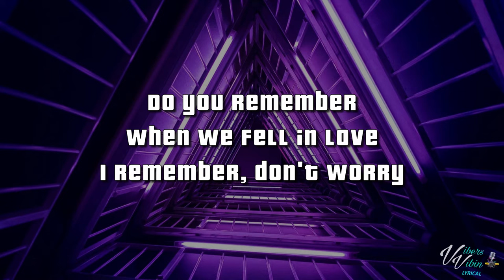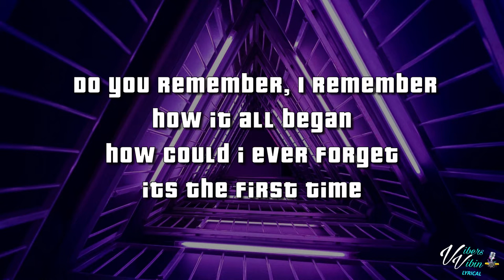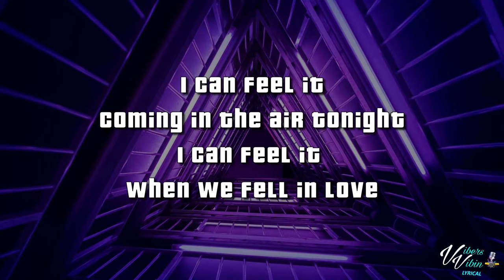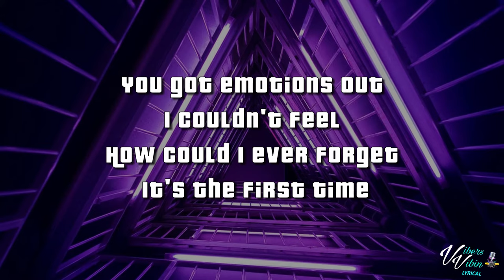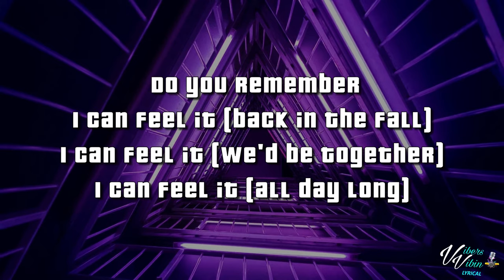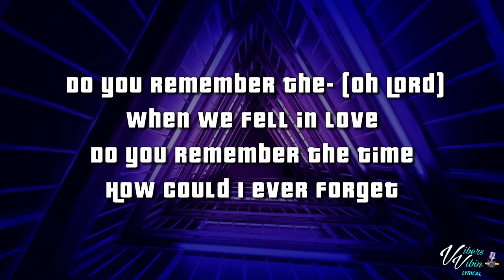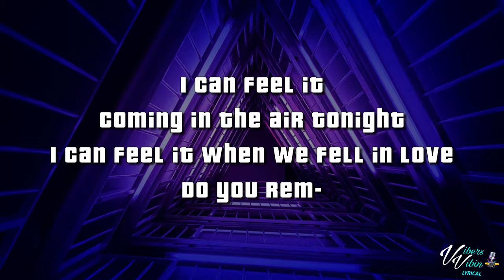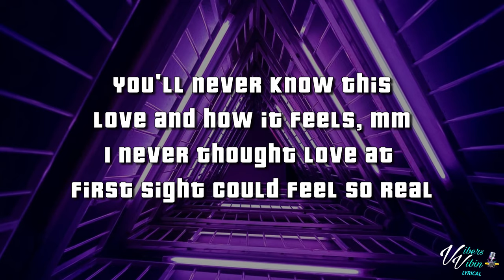Sickick - I Can Feel It Michael Jackson x Phil Collins Remix (Lyrics)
Sickick lyric video for I Can Feel It Michael Jackson x Phil Collins Remix is here enjoy it Vibers

Support Sickick Below and buy the Vibes

VibersVibin